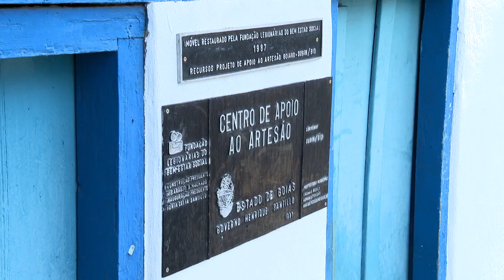Conheça o Casarão dos Gonzaga em Caldas Novas-GO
No Manhã Leve, Maria Cândida fez uma viagem a Caldas Novas, Goiás, para conhecer vários pontos turísticos. Um deles é o Casarão dos Gonzaga, também conhecido po Centro de Apoio ao Artesão. Confira!

REDE APARECIDA
A TV de Nossa Senhora